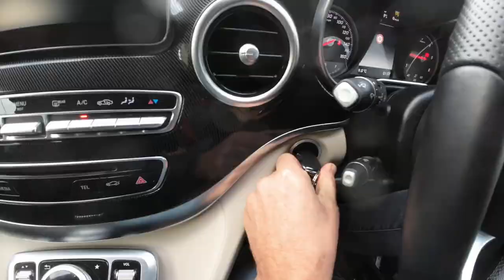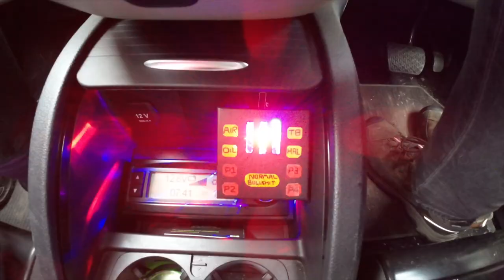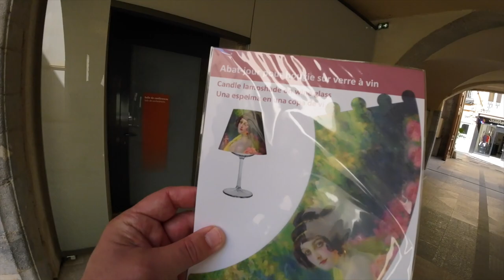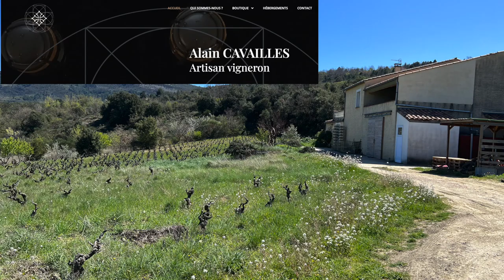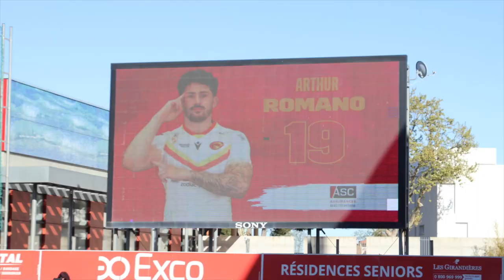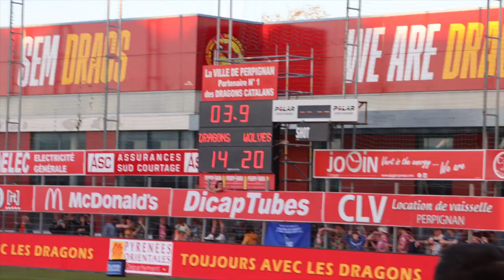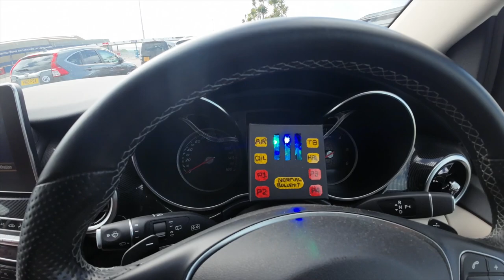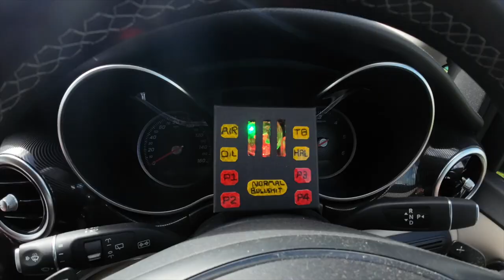Red Red Wine - Catalans Dragons v Warrington Wolves, Rugby League Vlog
It's the big one, a 1500 mile round trip to Perpignan. Dennis takes Mrs Waywell on holiday for some wine tasting, well at least that's what he sold the ideas as.  Leisurely driving through France, HAL takes the wine order and stocks the camper van to the limit and after experiencing the quiet and tranquil locations of Loire & Bordeaux the Tacklebags team eventually arrive in Perpignan, narrowly avoiding a hippy commune.   Following the wine fuelled journey, its match day for the Catalans Dragons and their home fixture against Warrington Wolves.   After absorbing a casual cultural experience around the city, there's a frenzy of Wolves laying siege of the Castillet. The day continues with Dennis accidentally arriving at the ground 2 hours early to continue his Tacklebags stalking of Daryl Powell, C'est la vie...

Tacklebags Scoring
Logistics 4 /5
Venue 2 / 5
Sustenance 3.5 / 5
Fan Engagement 3.5 / 5

A big thank you to those who have already contributed x